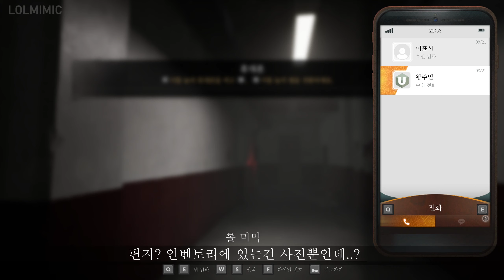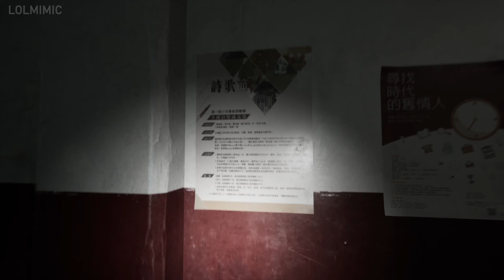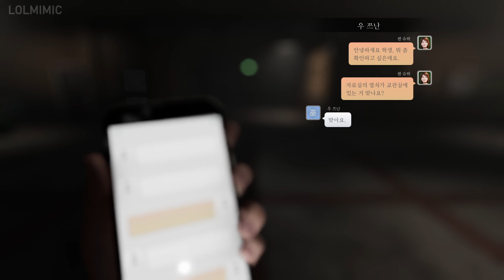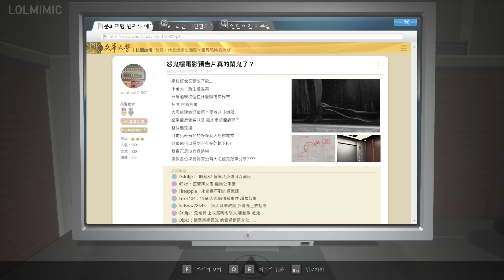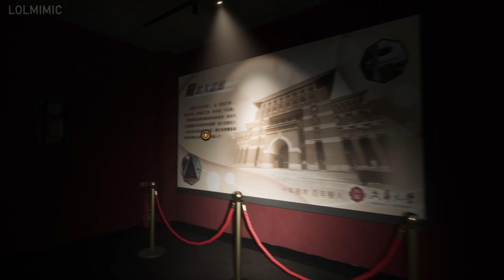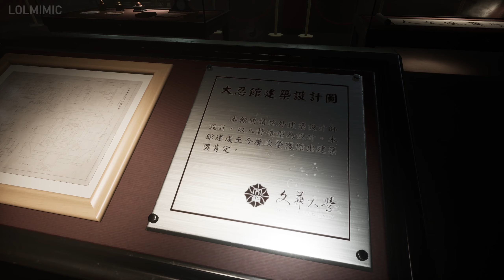여귀교2: 자유로운 영혼의 길 (Deom) - Horror Game 공포 게임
LoL MIMIC 채널을 무료로 구독(LoL MIMIC youtube channel) :
출처 : Steam
출시일: 출시 예정
개발자: SOFTSTAR ENTERTAINMENT
배급사: Gamera Games